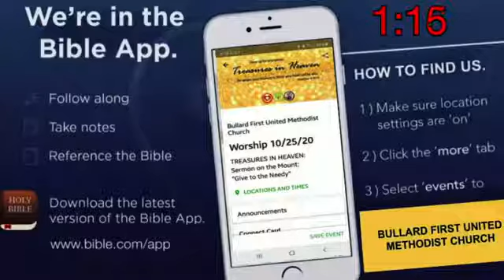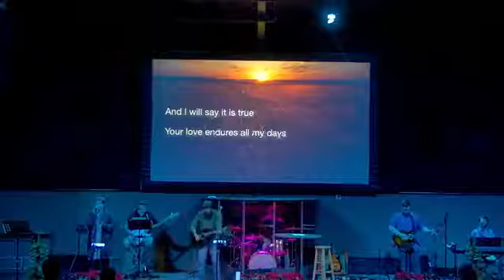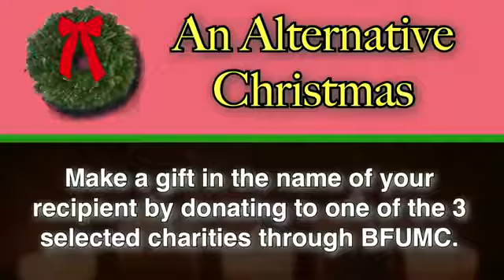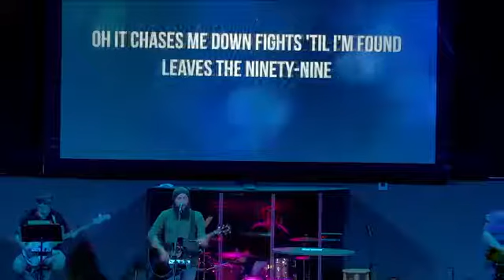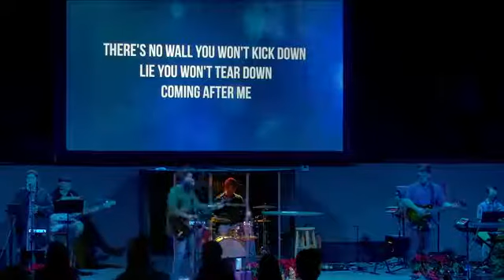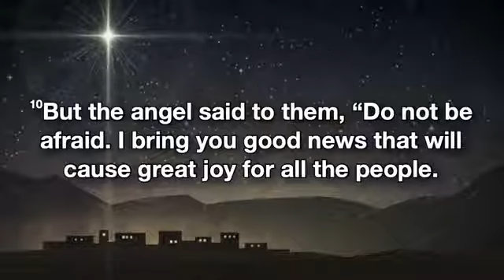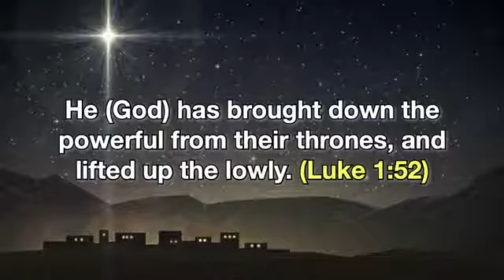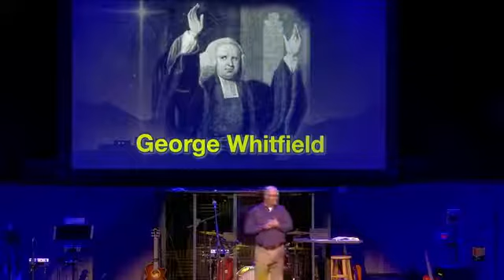Encounter Service - December 20, 2020